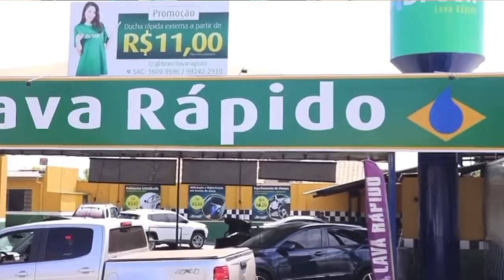💚😱 GOIÁS PRÓXIMO DE CENTROAVANTE EX FLAMENGO E CRUZEIRO! QUAL SALÁRIO? COMO JOGA?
🤔 Acha uma boa decisão?

✅ Qual seria seu camisa 9)

💦🚘 SEU VEÍCULO LIMPO A PARTIR DE R$ 11,00 COM A BRASIL LAVA RÁPIDO!

✅🇧🇷 UNIDADES NO PQ AMAZÔNIA, JD AMÉRICA, NOVA ERA, FAIÇALVILLE E LESTE!